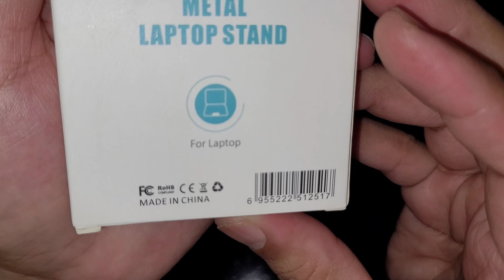Laptop/Keyboard Feet/Stand | Metal